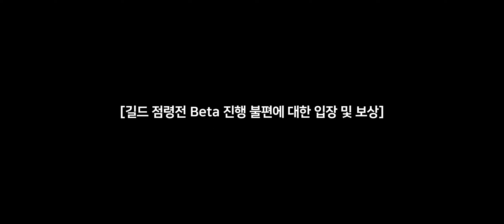가디언테일즈 11월 초 외전 '저승 주식회사' 공개 예정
가디언테일즈가 차주 금요일 내 목표로 준비 중인 업데이트 예정 사항과 함께 11월 초로 예정된 신규 외전 '저승 주식회사'의 개발이 마무리 중임을 밝혔습니다.

나리 외전에서 저승사자로 보이는 캐릭터와 마주친 적이 있었는 데요,
저승사자 캐릭터가 다시 등장하는 스토리가 될 지,
아니면 영웅 중에 죽은 이를 불러내고 시체를 움직일 수 있는 네크로맨서인 '녹시아'의 이야기가 나올지,
아니면 아예 완전히 새로운 캐릭터의 이야기가 될지 벌써부터 궁금해집니다.

[길드 점령전 Beta 진행 불편에 대한 입장 및 보상]

군수 트럭 점령 보상이 정상적으로 획득되지 않는 문제 등 길드 점령전 진행 불편에 따른 보상으로 젬과 스태미나가 지급됩니다.

- 1 라운드 보상 : 600 젬 + 100 스태미나
- 2 라운드 보상 : 600 젬 + 100 스태미나

입장문에 따르면 길드 점령전 Beta 는 길드 레이드와 일부 다른 파티 구성과 진행을 의도한 컨텐츠였으나 충분한 파티 구성이 갖춰지지 않은 상태에 대한 고려가 부족한 것을 인정, 현재 커뮤니티를 통해 나오는 다양한 피드백을 통해 정식 버전에서는 보다 나아진 모습을 보여줄 것을 약속했습니다.

[월드 7,8 스토리 다시 하기 추가]

월드7 던전 왕국과 월드8 쉬버링 산맥의 스토리 다시 하기가 오픈됩니다.

스토리 다시하기는 순차적으로 오픈 중인데요, 이제 대망의 10월드, 11월드를 다시 해볼 수 있는 날이 머지 않았네요.

[부유성 미궁 61층 확장]

한동안 경계의 미궁 소식만 있다가 오랜만에 부유성 미궁이 추가됩니다.

기존 75레벨 몬스터가 등장하던 58층을 마지막으로 소식이 끊겼던 부유성 미궁이 61층까지 총 3개층이 추가됩니다.

60층 보스 층을 비롯해서 어떤 기믹, 어떤 난이도로 출시될 지 기개됩니다.

[아레나 및 마스터 아레나 진행 시간대 확장]

또한, 앞서 사전 공지를 한 바와 같이 기존 20시 ~ 22시 사이에 진행 중인 아레나와 마스터 아레나의 진행 시간을 12시~14시, 20~22시로 확장해서 낮에도 아레나를 즐길 수 있게 됐습니다.

아레나 오픈 시간대 확장은 10월 18일(월)부터 적용될 예정이며, 매칭 시스템의 특성상 확장된 시간대의 운영이 원활하지 않은 경우 다시 기존 시간대나 별도 시간대로 조정될 수 있음을 언급했습니다.

[그 외]

- 새로운 빙고 이벤트가 시작됩니다.
- 협동전 맵이 변경됩니다.
- 새로운 시즌의 길드 레이드가 준비됩니다.